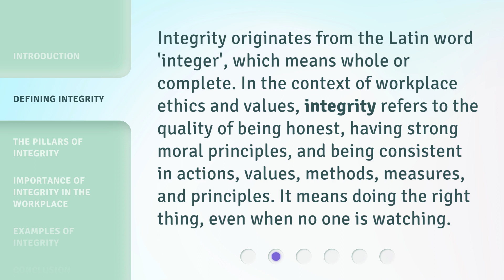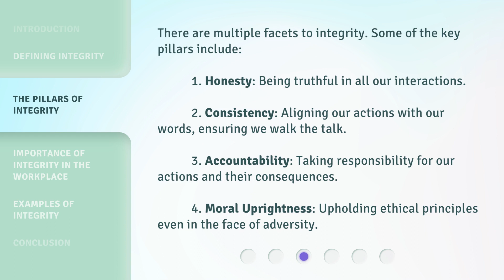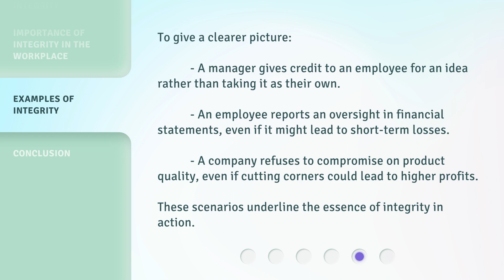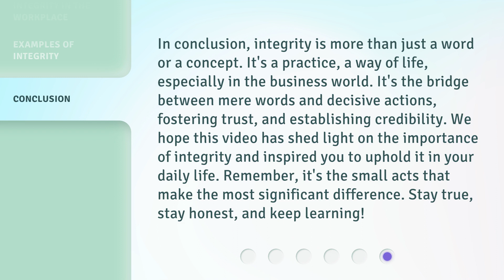Understanding Integrity: The Backbone of Trust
The Power of Integrity: Building Trust and Success • Discover the significance of integrity in the workplace and how it can shape trust, reputation, and success. Learn the pillars of integrity and why it is crucial for ethical decision-making. Unlock the secrets to becoming a trusted and respected individual or company.

00:00 • Introduction - Understanding Integrity: The Backbone of Trust
00:31 • Defining Integrity
01:01 • The Pillars of Integrity
01:35 • Importance of Integrity in the Workplace
02:26 • Examples of Integrity